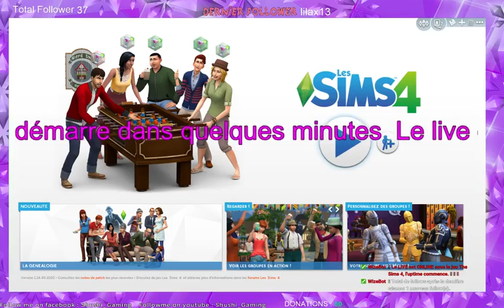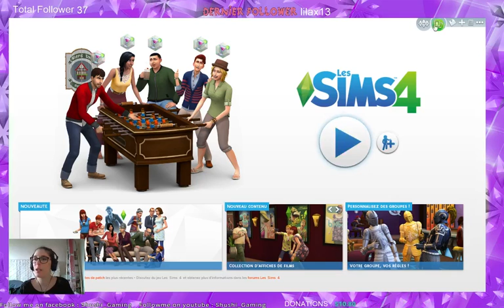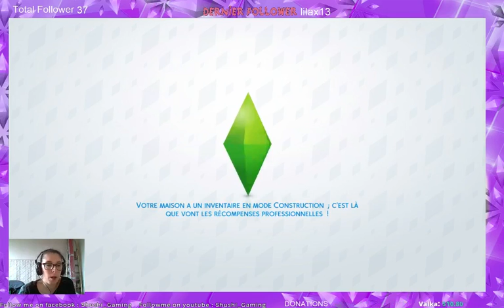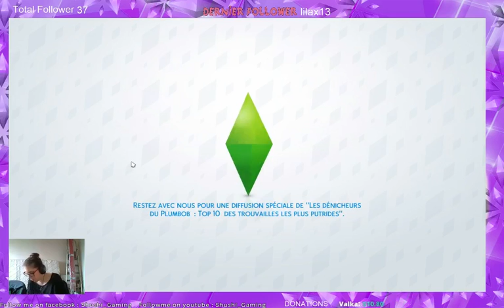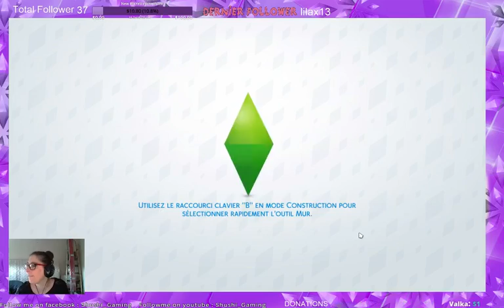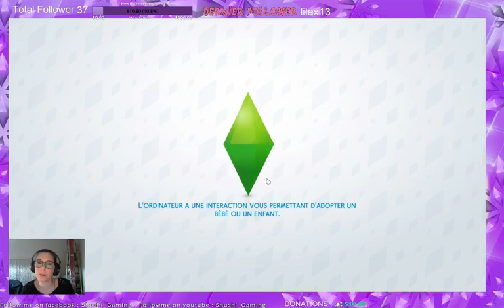Colocation entre filles ....